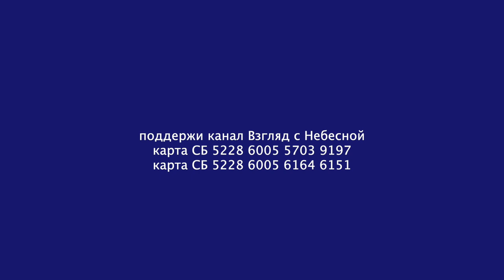В мир родился Божий Сын Иисус Христос! | Чистый четверг | Юрий Сипко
Поздравляю вас, благословенный друзья мои,  с великим событием в истории человечества. В мир родился Божий Сын Иисус Христос!
 Лук 2:10-11: "И сказал им Ангел: не бойтесь; я возвещаю вам великую радость, которая будет всем людям: ибо ныне родился вам в городе Давидовом Спаситель, Который есть Христос Господь;"
 Чудо! Невозможно представить! Бог сотворивший Вселенную, создавший нашу прекрасную планету Земля, давший жизнь бесчисленному множеству растений и рыб, птиц, животных, обитающих в небе и море, на земле и под землёй, и создавший  Человека, наделив Его разумом, чувствами, волей, до сих пор любит нас, любит всех людей, любит землю! Ин 3:16: "Ибо так возлюбил Бог мир, что отдал Сына Своего Единородного, дабы всякий верующий в Него, не погиб, но имел жизнь вечную."
Мысль о такой любви согревает нас в самые жуткие холода! Мысль о такой любви освещает нашу жизнь, и воскрешает надежду в самых отчаянных обстоятельствах!  Представляете! Бог любит вас! Бог любит тебя!  Для счастья твоего Бог послал в мир Сына Своего! Рождество - это день рождения в мир Сына Божьего Иисуса Христа!
   Скажу вам честно, что Рождение в мир земной Божьего Сына есть самое великое и драгоценное для меня событие.
  Муки от бессмысленности бытия сдохли. До Христа я не знал кто я и зачем живу, откуда всё произошло и каков финал всех этих блужданий! Но рождённый в мир Иисус Христос, рассказал мне, что есть Творец мира, Он Отец наш, он Царь Небесного царства! Оказывается Христос родился для того, чтобы меня и тебя, да мой друг, и тебя вывести из царства смерти, и ввести в царство Жизни!
 Как же нам не радоваться рождению в мир Спасителя нашего Иисуса Христа! Христос - это великий дар любви Бога Отца для всех людей! Христос говорит о цели своего прихода на Землю: Мат 18:11: "Ибо Сын Человеческий пришел взыскать и спасти погибшее."
 Спасение есть не только благополучие в земной жизни.  Спасение есть воскресение и вечная жизнь. Ты представляешь? Смерть направо и налево косит всё живое, и людей погружает в отчаяние. А Христос воскрес из мёртвых! Смерть не властна над Ним! Христос властен над смертью! О! Он действительно Господь! Откр 1:17-18: "И Он положил на меня десницу Свою и сказал мне: не бойся; Я есмь Первый и Последний, и живый; и был мертв, и се, жив во веки веков, аминь; и имею ключи ада и смерти." Рождество Христа это действительно праздник Жизни и Любви! Поздравляю вас друзья мои и желаю вам истинной радости в общении со Христом! Ведь Он жив! И хотя ныне Он в Доме Отца, в Его Небесном царстве, но Он с нами в Духе святом! Он с нами в своём Слове живом!
 Он тебе и мне говорит ныне.
Ин 6:47: "Истинно, истинно говорю вам: верующий в Меня имеет жизнь вечную." Я верую в Иисуса Христа! Я имею Жизнь вечную!
 Поэтому я праздную праздник Рождества Иисуса Христа!
И поэтому я поздравляю вас с великим торжественным радостным праздником рождества Господа Иисуса Христа!
Вы можете поддержать нас финансово:
YouTube канал ВЗГЛЯД С НЕБЕСНОЙ